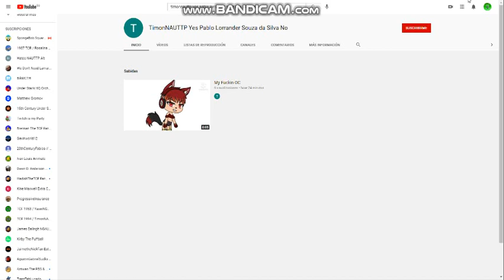Bad News #4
NOTE: Is A Reupload